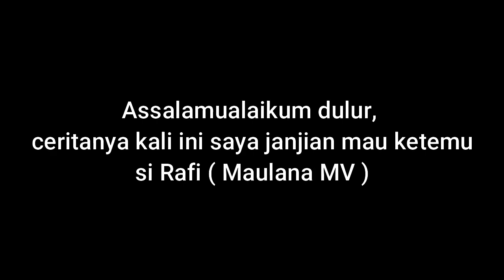KETEMU LAGI SAMA PATWAL AMBULANCE KOTA MALANG - MAULANA MV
Assalamualaikum dulur, kembali lagi di malang motovlog satu satunya motovlog malang yang aremania banget. Seperti biasa kali ini ketemu sama ambulance antar jenazah malang. Yang tak lain dan tak bukan adalah ambulance malang strudel. Nah, kebetulan juga sudah ada yang kawal ambulance motovlog malang. Siapa lagi kalau bukan patwal ambulance motovlog malang. Dia ini juga salah satu youtuber yang isi kontennya adalah vlog escorting ambulance dan vlog escorting ambulance malang. Langsung aja saya samperin dan ajak untuk bikin vlog ambulance malang bareng. Namun sayangnya perjalanan ambulance malang kali ini cukup singkat mengingat saya bertemu dengan rafi dan unit sudah dekat dengan lokasi pemakamannya. Jadi, meskipun sebentar ya semoga aja kalian bisa menikmati video motovlog bantu ambulance ini. Oke langsung aja tonton aksi saya escorting ambulance malang dan rafi escorting ambulans malang. Cekidot!!!